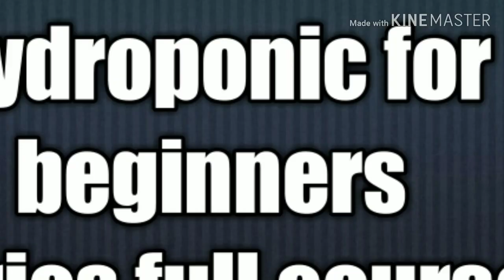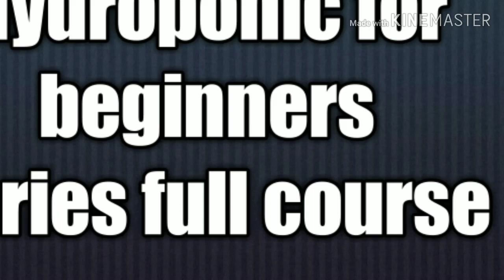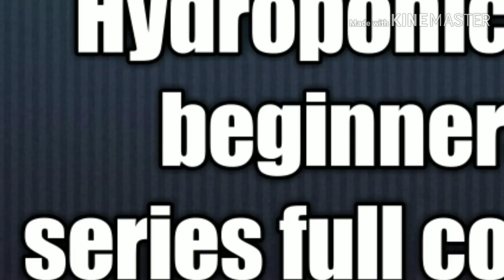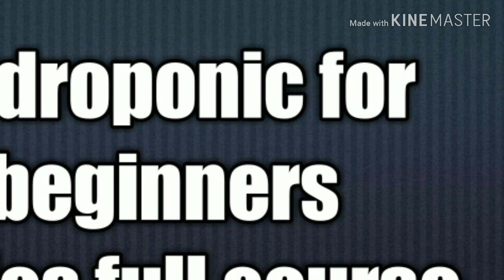नये लोग हाइड्रोपोनिक कैसे करें। Hydroponics for beginners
Here I will tell about hydroponics from beginning. It basically hydroponicstraining in classroom.